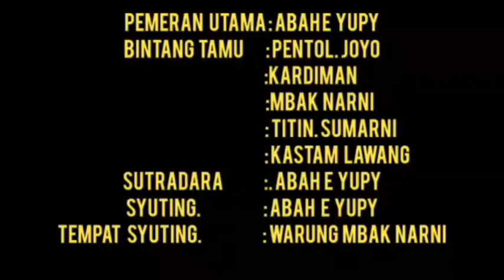kumpulan rondo kempling || part 2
hallo sobat yang berbahagia,terima kasih sudah nonton video yang kami suguhkan dari chanel dagelan jowo,yang diperagakan dengan gaya dagelan ndeso.
*isi video ini menceritakan tentang membahas kumpulan warung rondho,dengan secara live,vlog dan bahan acara mendadak,yang bertempat di warung pojok mbak narni,yang diperankan oleh:

*sigit rolneyak
*pentol joyo
*titin sumarni
*mbak narni
*sutradara*sigit rolneyak
*juru syuting*sigit rolneyak
*editor video*sigit rolneyak

terima kasih.

isi konten chanel dagelan jowo sebagai berikut:

*konten
*dagelan
*vlog
*komedi
*live tutorial rekaman musik

OFF AIR

*artis
*vocalis
*gitaris
*musisi
*promotor musik

sigit rolneyak metalhead
management ,alamat : jl.kartini II ,kayenlor - plemahan - kediri - jawa timur - indonesia raya